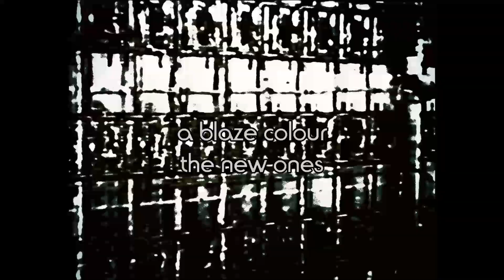A Blaze Colour : The New Ones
From the 12" single "Against The Dark Trees Beyond" (Plurex Records, 1982)

- Footage from A Blaze Colour TV Performance, 1982
- Scenes from "The Creation of the Humanoids", 1962, directed by Wesley Barry